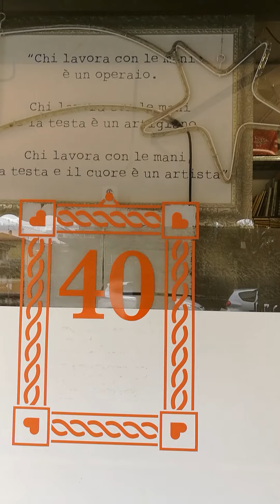Italian artisan 2021 - l'artista sotto casa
Nei tempi normali, giro parecchio per lavoro, che sarebbe il turismo stesso.   Ora per le note circostanze non posso andare lontano da casa, per cio' faccio turista locale. Turismo domestico. Cerco le curiosità, le gemme che prima non avevo tempo a scoprire. Ora chiacchiero con gente del posto anziché con gente incontrata ai posti lontani.

Ma trovo la stessa passione nei racconti. Così ho deciso di riprendere alcune risposte dell'artista, l'artigiano Fiore, il corniciao di Cadoneghe, nel Padovano. Chi ama cio' che fa, lavoro sodo ma è sodisfatto, e riesce a trasmettere la passione, è già un'artista.

Il corniciaio che indossa il papillon. Schietto, sì. Mi dice, se la cornice non piace al marito, meglio cambiare marito Sto riscoprendo il fascino della bottega dell'artigiano. Provate a farlo anche voi, scoprirete storie personali al quanto romantiche che quelle sentite dalla bocca di artigiani dei posti esotici.

Se vi va di fare quattro ciaccoe con lui, vi consiglio di portare un pensierino a forma di gufo ne ha già 360 a casa.